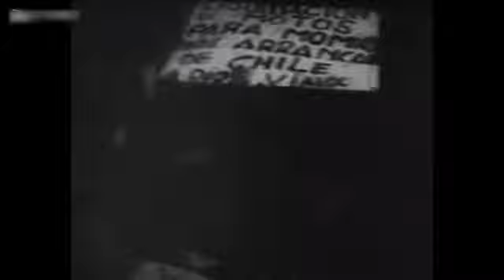Manifestación de apoyo al presidente Salvador Allende (04/09/1973)